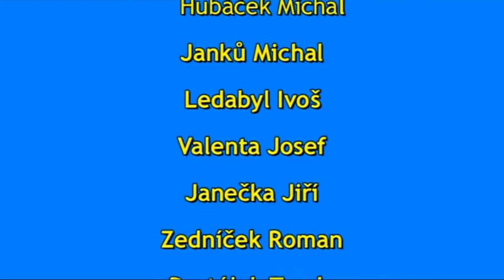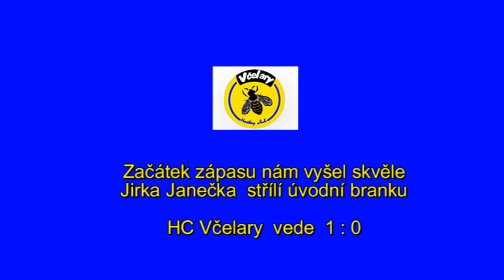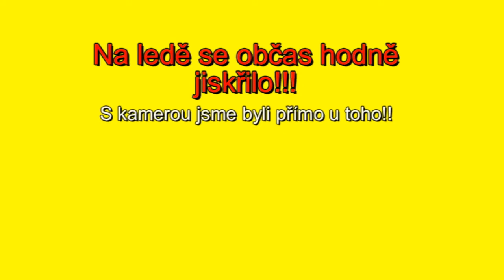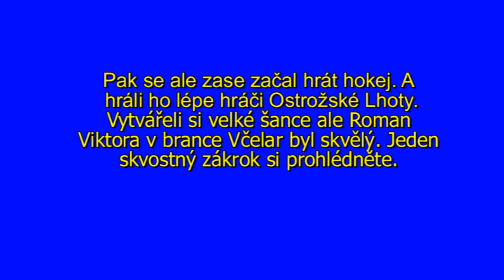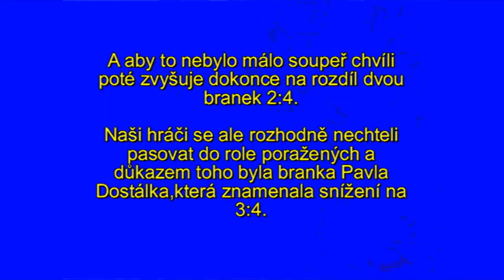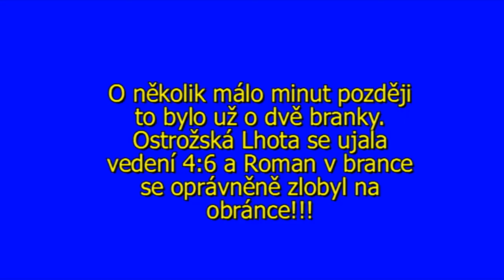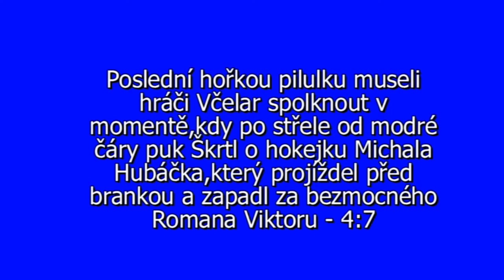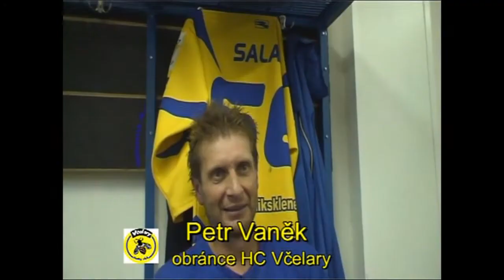1.zápas AHL HC Včelary - HC Top Ostrožská Lhota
HC Včelary